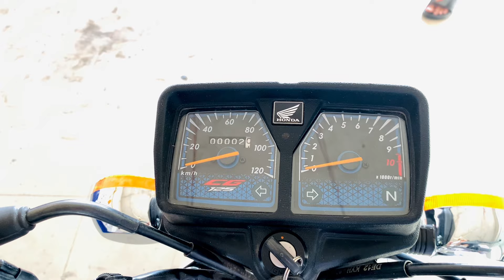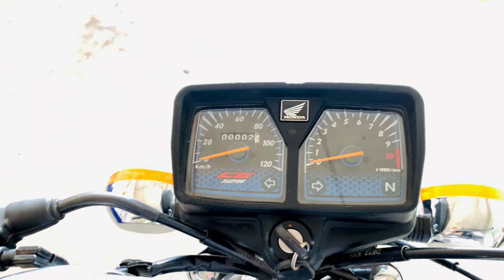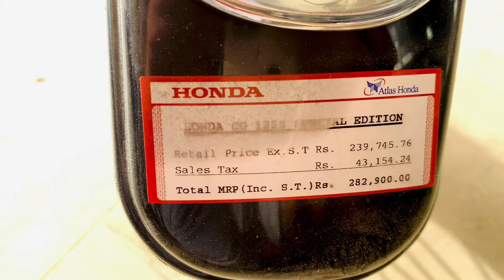Honda CG 125 Chrome Edition Black⚡️2024 Model Complete Detail Review Full HD 1080p